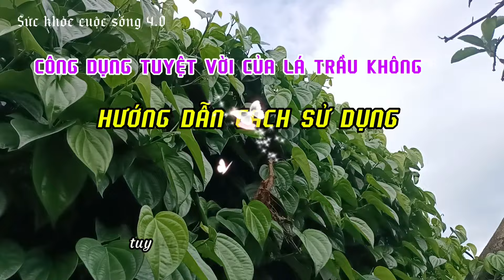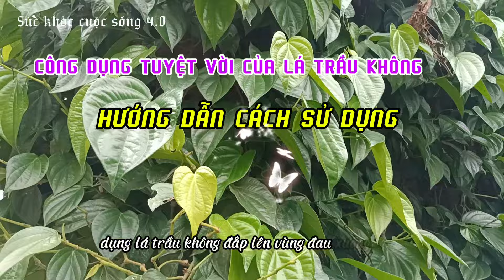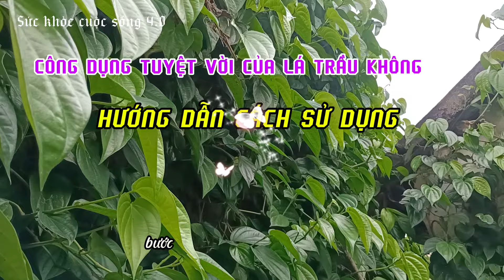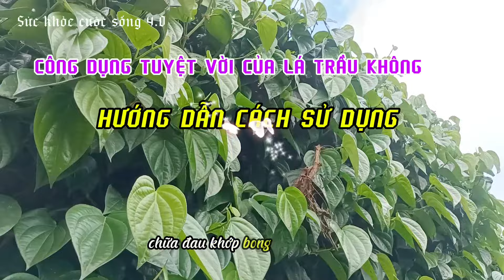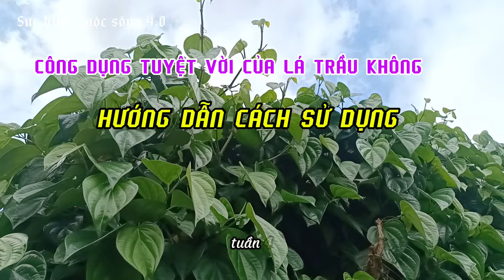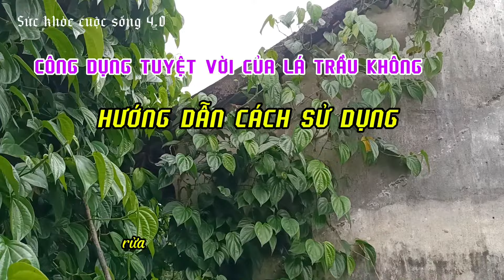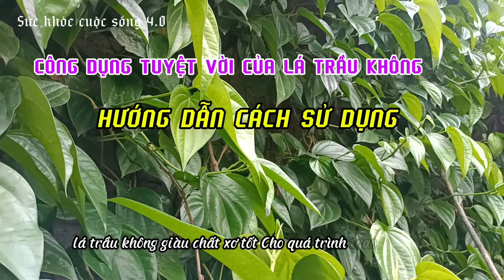Công dụng tuyệt vời của lá trầu không|Sức khỏe cuộc sống 4.0